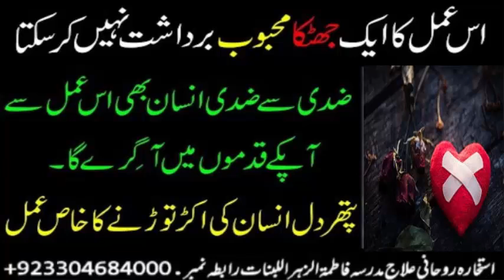wazifa for love | wazifa for love marriage | dua for love | mohabbat ka wazifa | most powerful